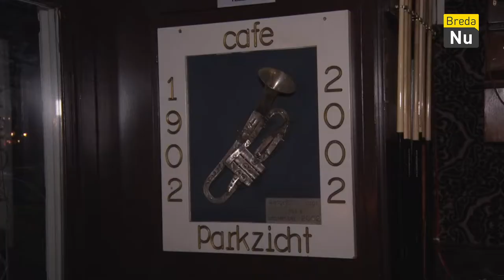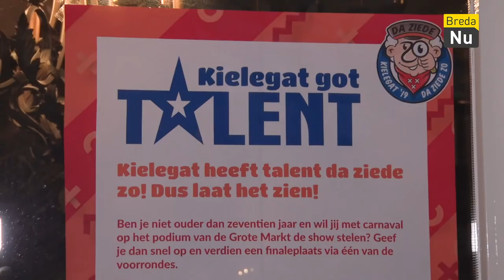Meld je aan voor Kielegat's Got Talent | Breda in Beeld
Ben jij het nieuwe zang, dans, of goocheltalent van Breda? Meld je dan snel aan voor Kielegat's Got Talent en wie weet sta jij tijdens carnaval op dinsdag 5 maart op het grote podium op de Grote Markt.